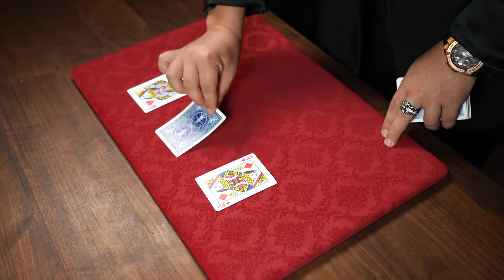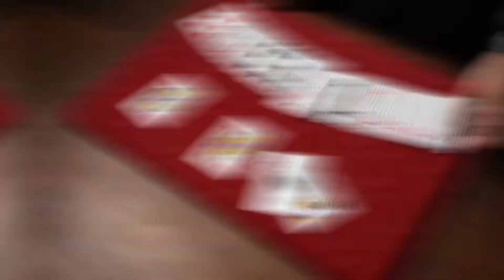Monster Switch 2 0 Trailer